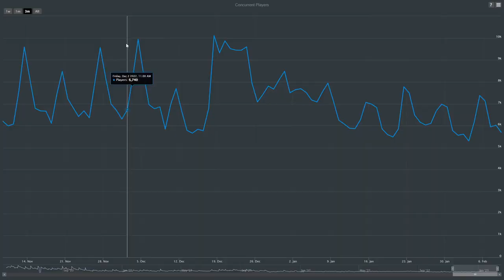Is Roblox Islands DEAD? (The Truth)